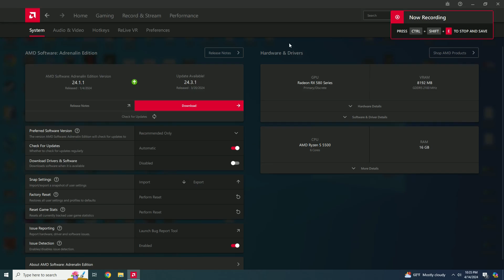RX 580 8GB : Battlefield 2042 (Tested in 2024)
Battlefield 2042 tested on RX 580 8GB + Ryzen 5 5500 at 1080p (Tested in 2024)

PC Spec:

MB - ROG STRIX B450-F GAMING II
CPU - Ryzen 5 5500 OC at 4350MHz
CPU Cooler - Wraith Stealth
RAM - 16GB (2x8GB)Trident Z RGB DDR4-3000 CL16
GPU - RX 580 8GB Sapphire Nitro + Special Edition
SSD - Kingston M.2 NVMe 1TB
PSU - Chieftec Aps-1000cb 1000W